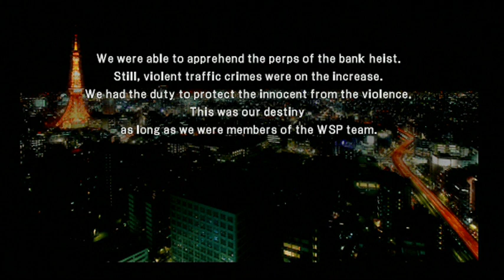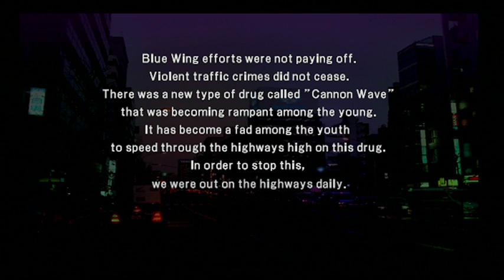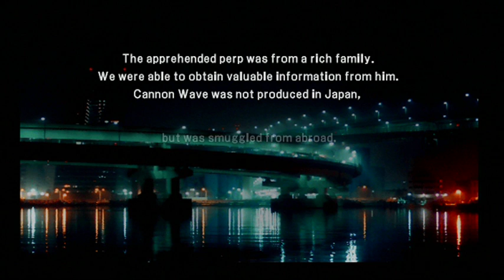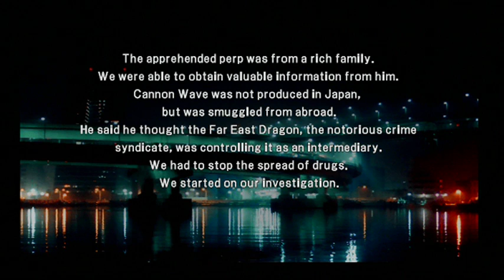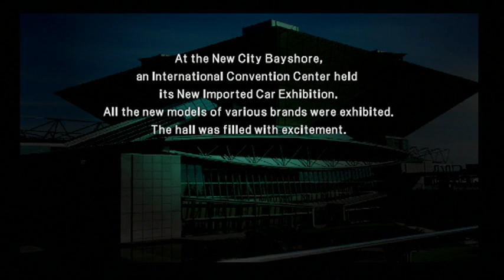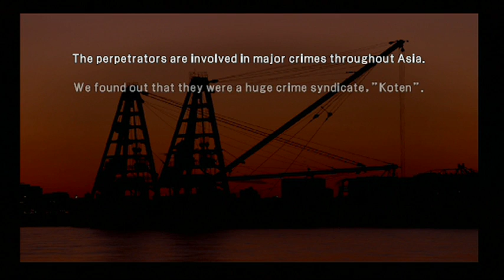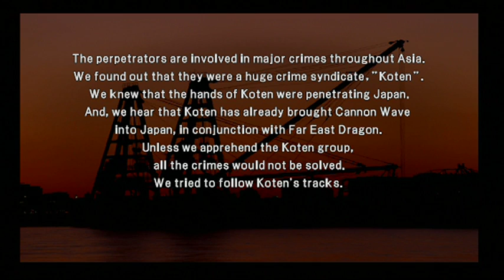World Super Police (Playstation 2)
One time playthrough.